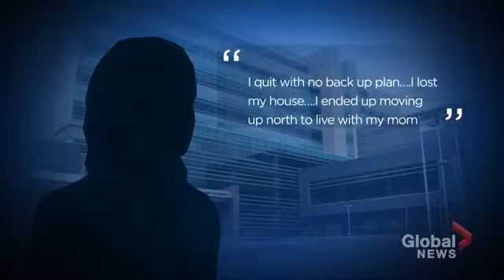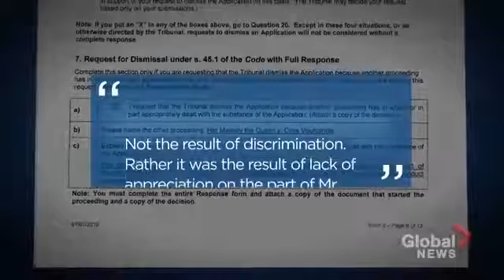Waitress launches Ontario human rights complaint after alleging boss said ‘bring a vibrator to work’